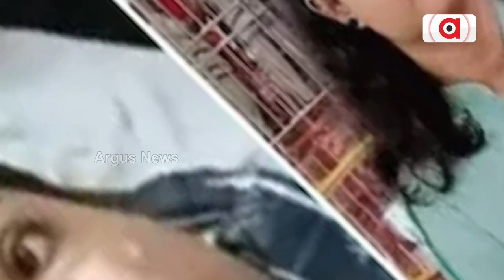ମୁଁ ଯେମିତି ମରିଛି ସିଏବି ସେମିତି ମରୁ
୨୨ ଅଗଷ୍ଟ ୨୦୨୨, ରାତି ୯ଟା। ଫୋନ୍ ରିଂ ହେଲା। ମୁଁ ଉଠାଇଲି। ସେପଟୁ ସାହାରୁଖ୍‌ ମତେ କହିଲା। ଦେଖ ତତେ ଭଲରେ କହି ଦେଉଛି ମୋ ସହ କଥା ହ, ମୋ ଫୋନ ଆଉ ମେସେଜର ରିପ୍ଲାଏ ଦେ। ନ ହେଲେ କିଛି ଭଲ ହେବନି। ଏ କଥା ଶୁଣି ମୁଁ ସିଧା ସିଧା ମନାକଲି। ଯା… ତୋ ଭଳି ପିଲା ସହ ମୋର କଥାବାର୍ତ୍ତା ହେବାର କୌଣସି ଆବଶ୍ୟକତା ନାହିଁ…।